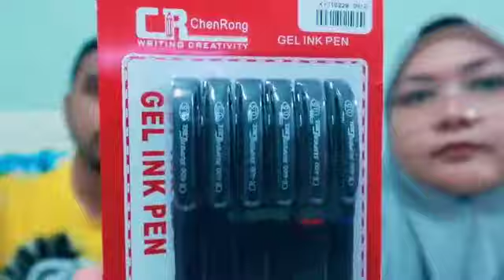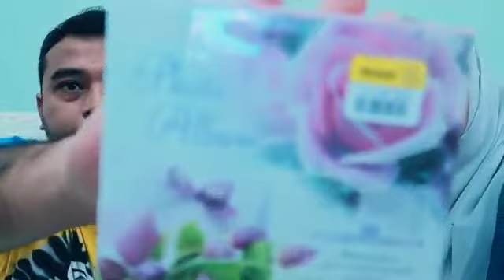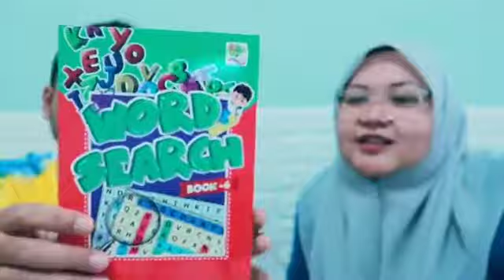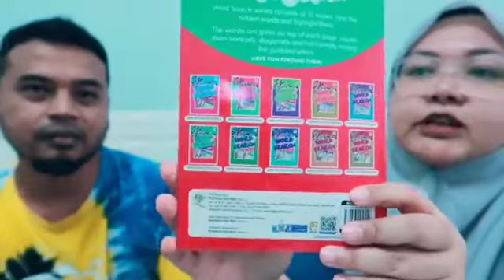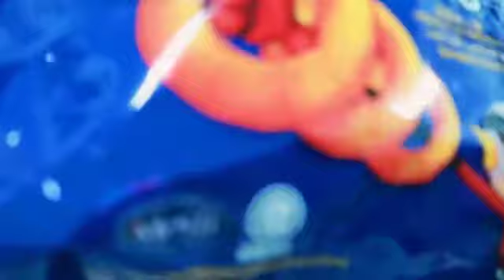ADA APA DEKAT NINSO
Hi Guys.Semasa kitorang pergi cuti Melaka ritu,sempat singgah ke Ninso.Seremban tiada cawangan Ninso.
Jom tengok Ninso Haul kali ni.

Maaf Video Blur sikit.Lupa adjust setting Camera dulu.

Where you are from?
-Seremban,Malaysia
Are you full time Youtuber?
-Currently?Part time  😉 who knows future maybe fulltime
What is your target?
-Make people happy watch my videos.
What do you want to say?
-Ya Allah s.w.t permudahkan rezeki dan urusanku.